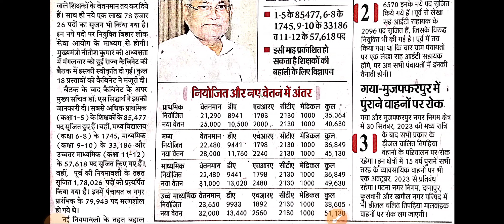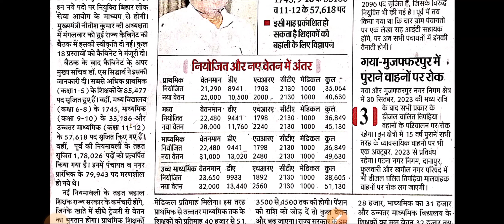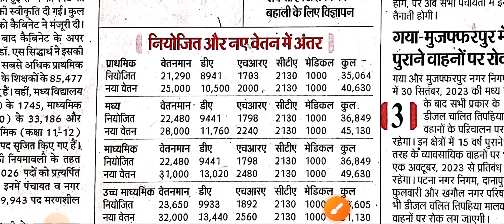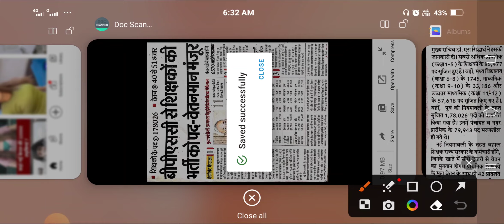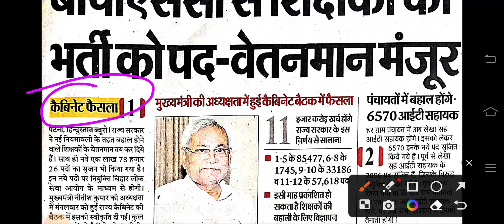BPSC से शिक्षकों की भर्ती को कैबिनेट से मिली मंजूरी पदों की संख्या और वेतन कितना होगा